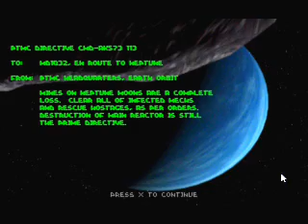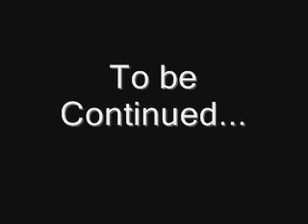Descent Walkthrough Part 80.wmv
here is another level. almost done the game.